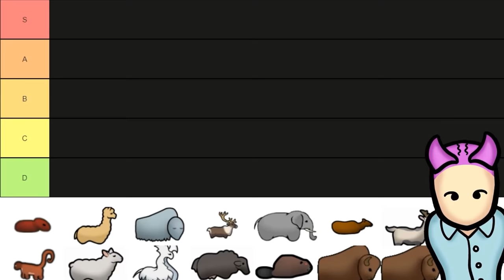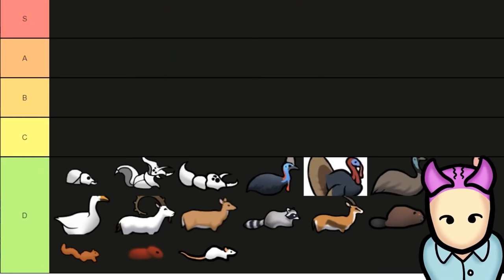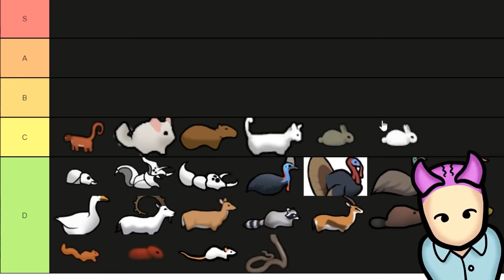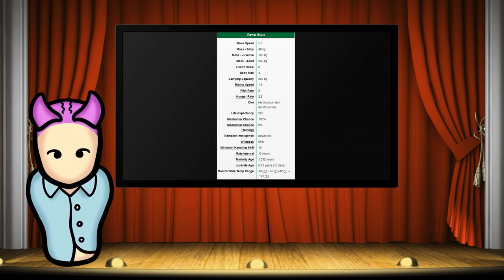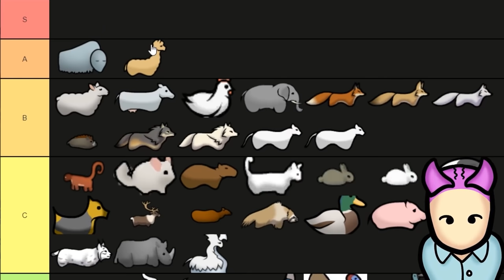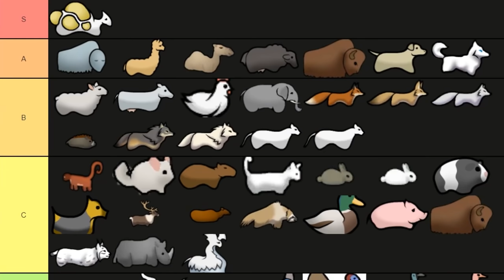Ranking Every Animal in Rimworld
Thats Right! This list is BEST LIST!

Ring The 🔔Bell🔔 To Never Miss Another Video

Graphics Card
Liquid Cooling
Storage 1
Power Supply
Mixer is a yahmaha mg10xu (good luck finding one out there)
Green Screen
My Lights